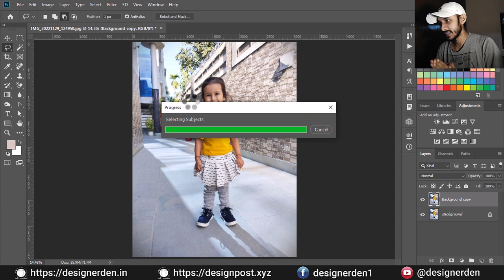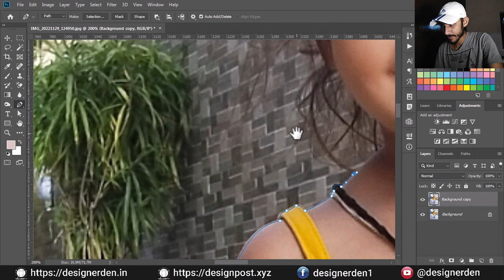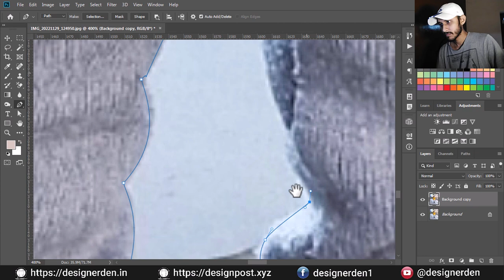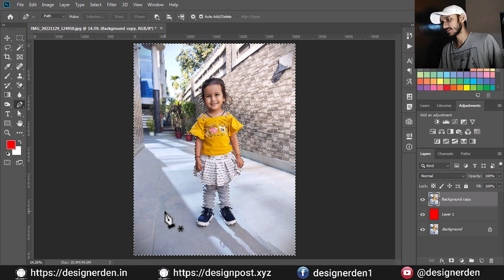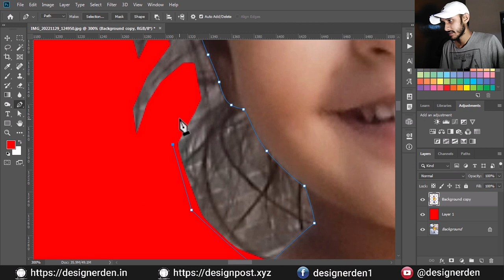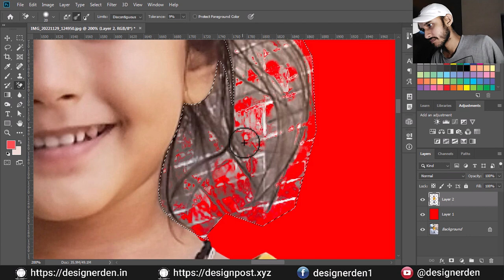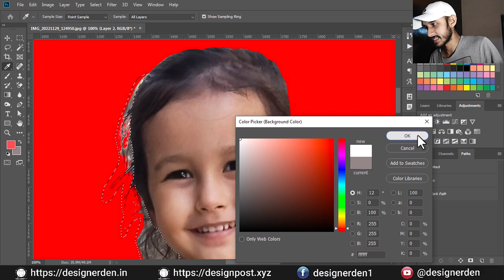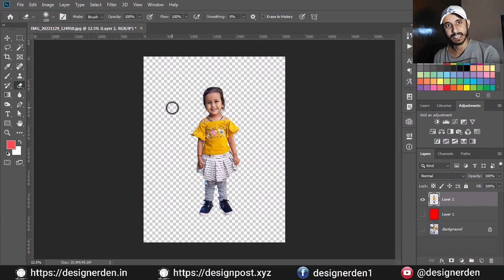How to remove background from an image in Photoshop - Hair Selection - Cutout Tutorial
Video :- How to remove background from an image in Photoshop - Hair Selection - Cutout Tutorial.
Photoshop me photo selection ek jatil karya hai. Agar ise manually select kia jaaye to ek achha result aasani se mil jata hai. To agar aap phot se background hatana chahte hai to is video me aapko full solution hai. Maine pen tool ke help se ek achha selection banaya. Background eraser tool ke help se hair ke background ko hataya. Aap bhi agar ye pro tips jan na chahte ho to photoshop ka ye video jaroor dekhen. Aur hamare sath seekhen hair select karna. Baal ko select kren easily.

All Videos in this channel are focused on technical knowledge. My name is Vishal_Kumar. In this channel you can find Videos based on Graphic Design, Web Design, Web Development, Smart gadgets, Mobile Apps, Money earning gossip, Tech_Talk, Internet, Mobile, Computer, Money Making Strategy, Error and Solution, Unboxing Gadgets,  Introducing Best services, Online payment systems and many more.
I am sharing some of the useful gadgets helpful for you.
For best audio quality mic

BOYA mic for youtuber

This Video is related to:
snowball mic
blue snowball mic unboxing
maono au-a04 vs blue snowball
blue snowball

PLEASE SUPPORT TECHNOBRO BY FOLLOWING US ON SOCIAL MEDIA